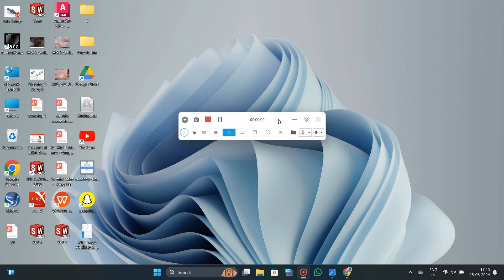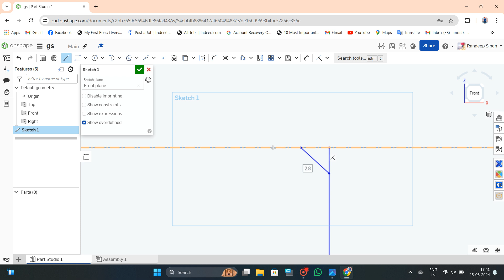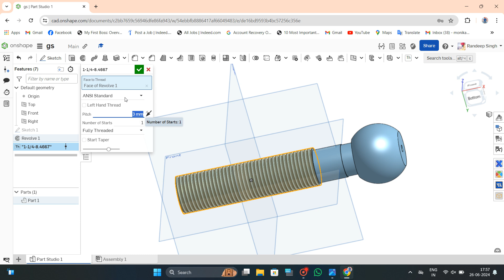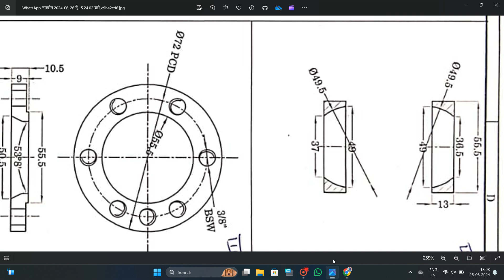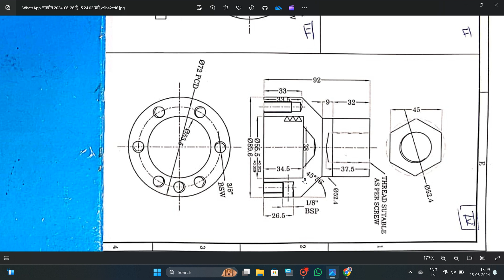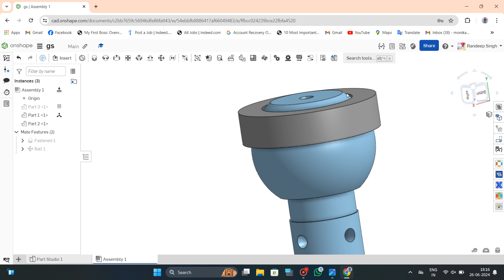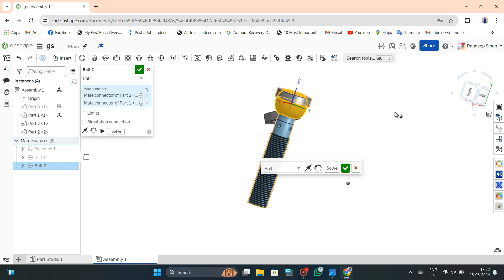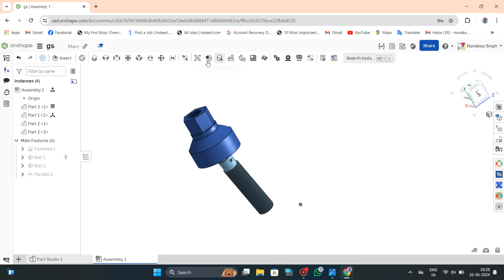Learn how to create link assembly parts for a gear shaper machine in this CAD tutorial